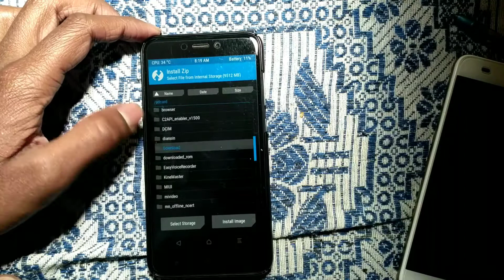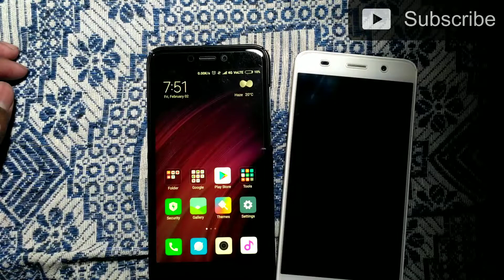How to change FASTBOOT IMAGE in Redmi 4/4x | TWRP | ZIP file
Hello friends in this video i will show you how to change  FASTBOOT image in redmi 4/4x
Link of fastboot image zip files
Extract this zip file from es file explorer or
Any apps
Aur extract karne ke baad aap ko bahut saare file mile
Apne favourite image waala file ko choose kare flash kijiye twrp se
Mera favourite batman image
Ironman image comming soon
Link of page for screen shots and review
Of some other FASTBOOT splash image
Agar aap phir se waaps lana chahte ho
Apne FASTBOOT image ko to link diya hua
Hai zip file ka upar me waha se us STOCK FASTBOOT IMAGE ko flash kijiye twrp se to aapko fastboot image bhir pahle jaisa ho jaega

If you what to again back to original stock image then flash stock image from given zip file link
Thanks